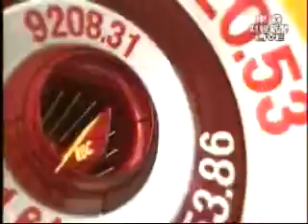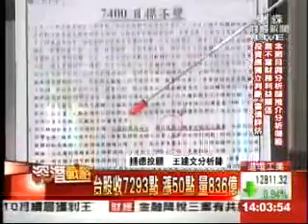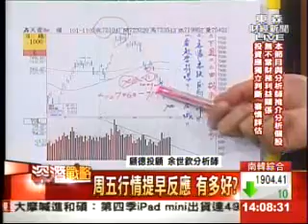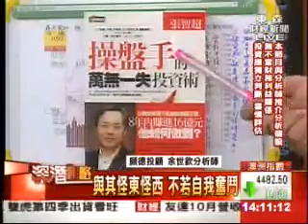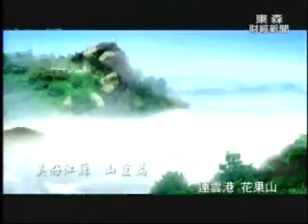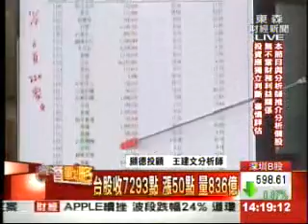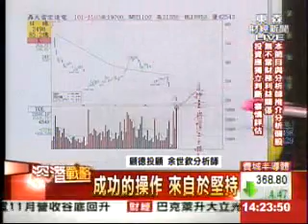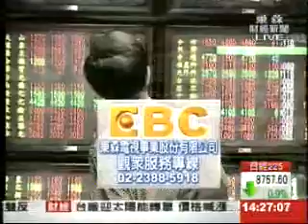2012-11-09深潛戰略 余世欽 分析師